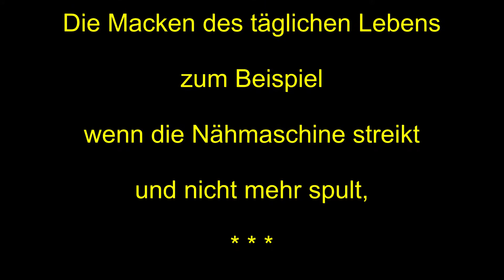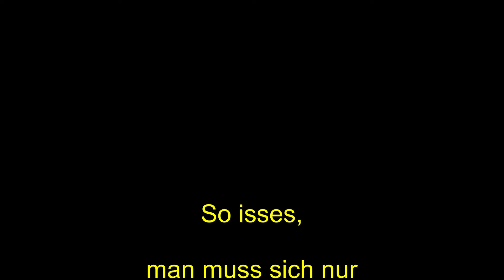Improvisation im täglichen Leben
Man muss sich doch zu helfen wissen, dachte ich und dann habe ich den Akkubohrer geholt und damit die Nähmaschine ergänzt.